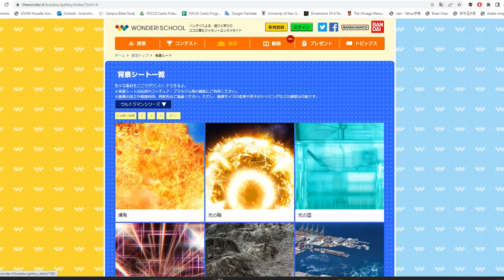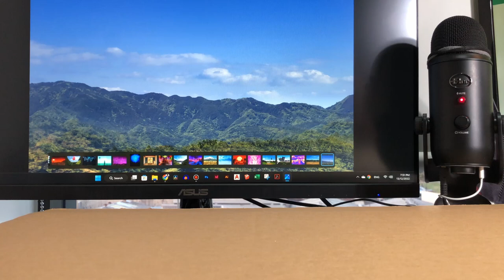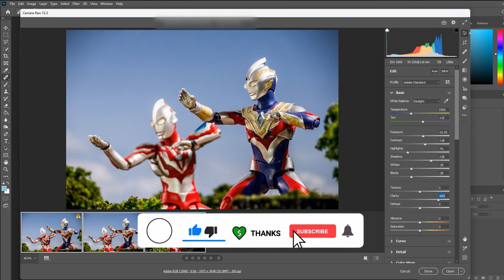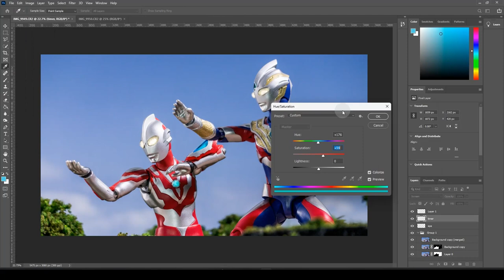HOW TO TOY PHOTOGRAPHY #1 - Shoot action Figures with Computer Screen as Background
Taking SHFiguarts toy photography in front of a screen might be an option for you